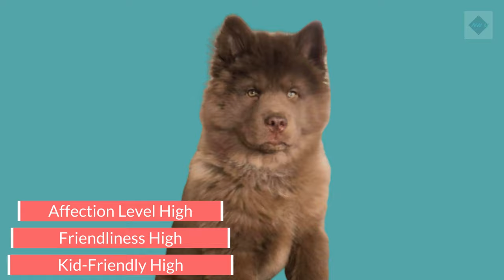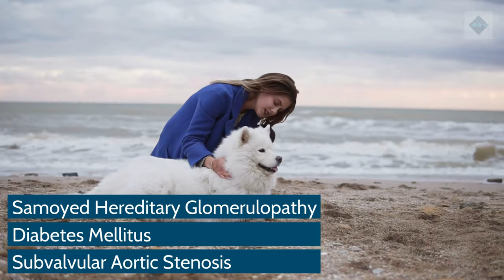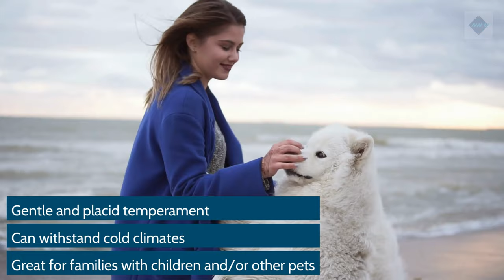Samoyed Dog Breed Profile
Samoyed (Sammie) Dog Breed Profile
Characteristics, History, Care Tips, and Helpful Information for Pet Owners

The Samoyed is a large and gentle breed of dog that is easily recognizable by its thick and fluffy white coat. Often referred to as Sammies, Samoyeds crave attention and are more than happy to put in a bit of work for their humans, be it herding, hunting, or hauling a sled.